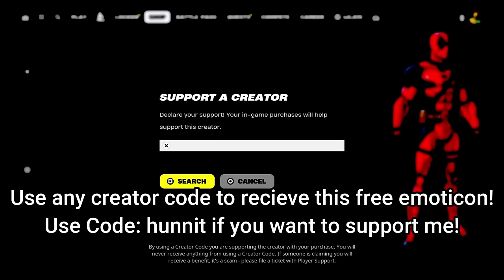328 Elimination Solo Vs Squads "Zero Build" Gameplay Wins (Fortnite chapter 5)